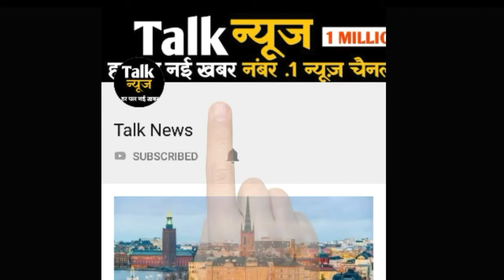दिल्ली-एनसीआर में आज भी हो सकती है